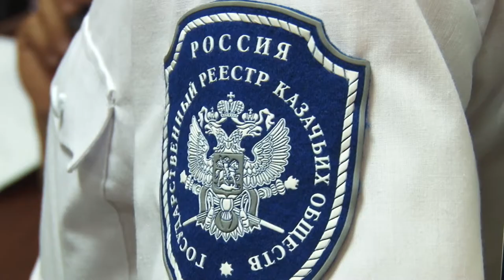Ночной дозор на страже детской безопасности